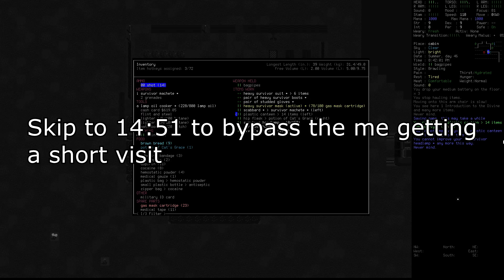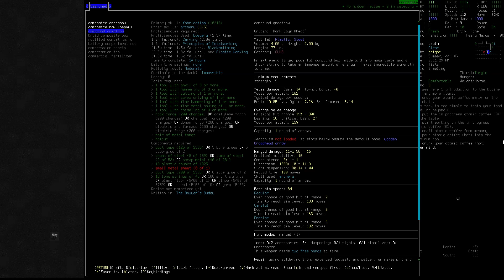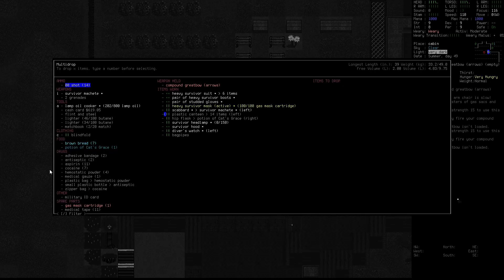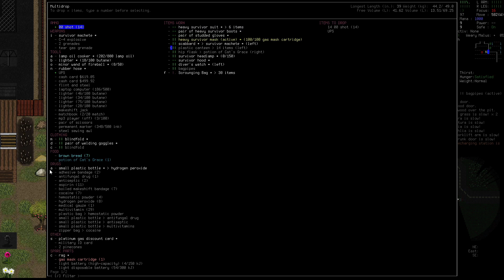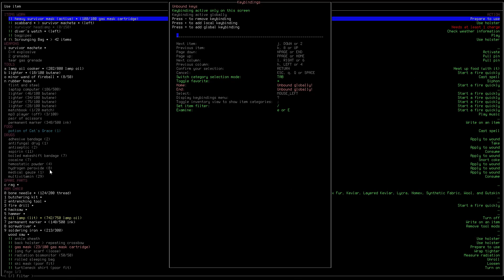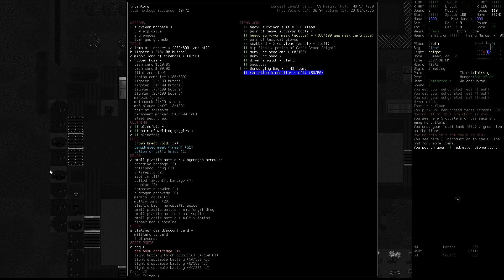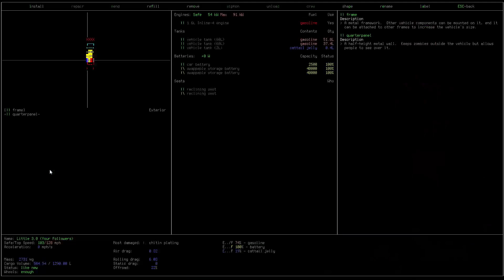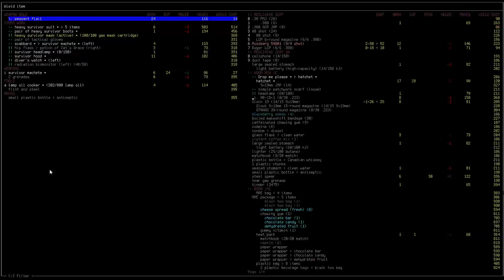Cataclysm Dark Days Ahead: F.S.G.F.S/Stewart/EP41: a smidge of "trolling" and stupid ambitions!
World settings for this character: 11 city size/8 city spacing/3.50x monster spawning/default carrion spawning/0.25x (This was changed due to late game oversight) Item spawn rate/8.00 days?(not 100% how it works) NPC spawn rate/0.00 Monster evolution scaling (This has been changed to 0 since NPC's can't even exist it seems with everything big and scary and it doesn't ruin the experience at all just makes it less of a sponge fest IMO)/everything else on default. And the F.S.G.F.S challenge idea is just for fun there is no actual goal or any rules or inhibitors just all the cards are stacked against us and we just have to live as long as we can it might be 1 episode or a million but obviously this won't be the only one if the worst comes to worst!

Mods in use for this world: Blaze industries/C.R.I.T expansion mod/Magiclysm/Gun cotton (just to have a way that if some how we get lucky/good enough we can make our own muskets!)/Mining mod/Alternative map key/Cars to Wrecks/SECRONOM (I highly advise you from using this mod if you plan on just starting it's a very unforgiving and brutal mod pack adds terrifying god like monsters that can easily 1 hit you in even some high end gear)/Both see play icons (just a good visual feedback for you to see what's chasing you rather then just remembering where and what is)/Bionic slots/Map graphics mod.

Cataclysm Dark Days Ahead or to most people (including myself) CDDA is a open source rougelike survival game WITH BUILD ABLE CARS!! (and it's a very flexible complex system that will make you very happy to figure out) that's about honestly well. We have no idea the world basically just ended in every single way humanly possible we got your normal zombies/aliens coming but we also go literal hell gates spawning horrors you hope to never see, sentient fungal hive minds that are planning on taking over all of life, and every single ai/robot has gone absolutely rouge, it's an absolute mess your goal on the other hand is to SOMEHOW survive these impossible odds and to see how far you can get you and don't hope for anything since the ENTIRE GAME is procedurally generated, meaning you have no idea what could be there and where to go everything is based off your risks that YOU are willing take try getting lucky at a military outpost to only find 4 fully automatic M249 armed auto turrets that will make you walk back RIGHT quick it's an amazing game and you're probably thinking *damn that's a lot of content how much will it cost?* well let me tell you it's absolutely FREE, and is definitely worth your time to try it's a bit of a hassle to learn all the controls but eventually you will be able to keep it all to muscle memory and enjoy an absolute hidden GEM of a game.